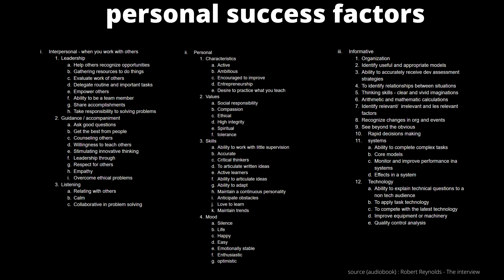Don't assume your interviewer is a great listener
Know your success factors for the interview (examples). Additional interview prep, to better communicate on your strengths with the interviewer.